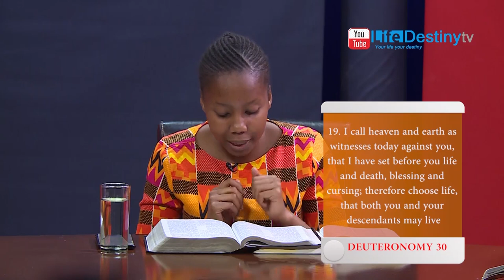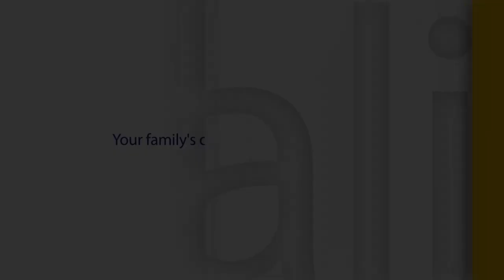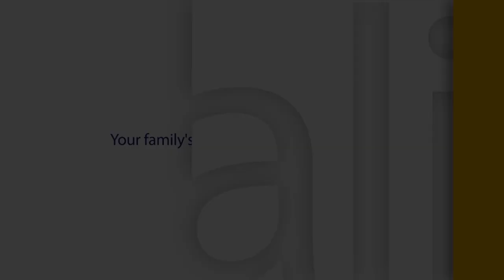The Great Controversy: The Impending Conflict - Episode 36